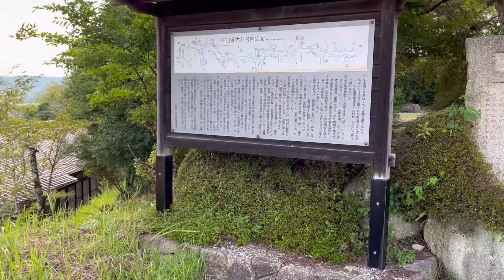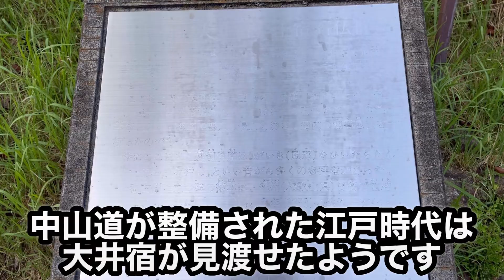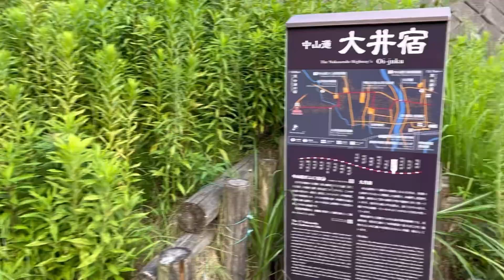菅原神社⛩️【中山道大井宿】